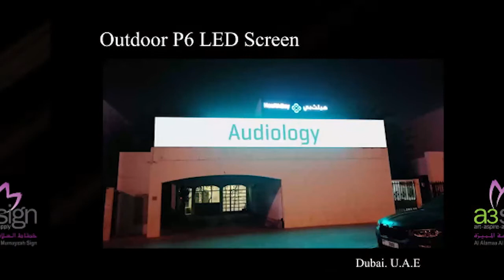LED Screen Display solutions